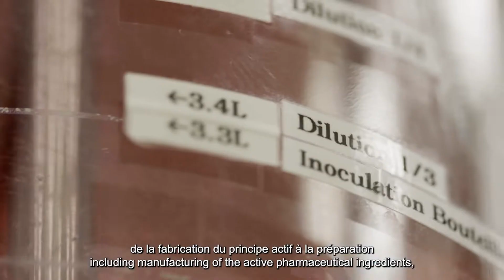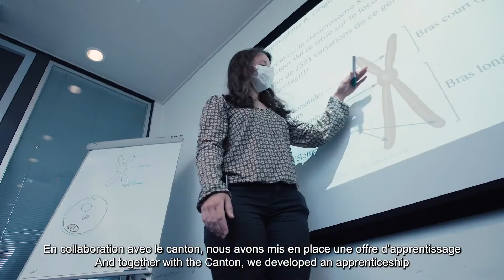Expansion of manufacturing site in Neuchatel, Switzerland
The manufacturing site in Neuchâtel, Switzerland, has been focusing on delivering treatments for patients with rare and genetic diseases such as bleeding disorders for more than 25 years. It is the only biotechnology site worldwide producing a protein for patients with a specific blood disorder.